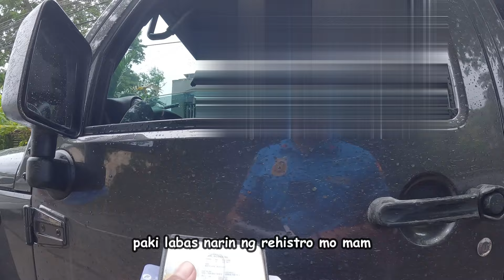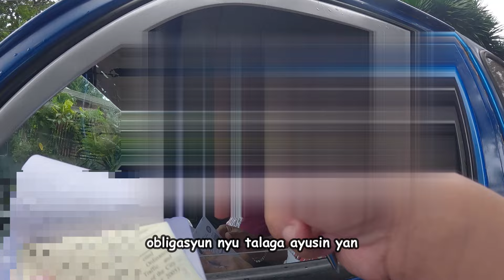Seatbelt habang nag mamaniho ng sasakyan | The Republic Act No. 8750 known as the Seat Belts Use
The Republic Act No. 8750 known as the Seat Belts Use of Act states
 that the driver and passengers (both rear and front passengers) of private
 and public vehicles are required to use and wear their seat belts every time
they're inside a car with the running engine on any street, road, and highway.